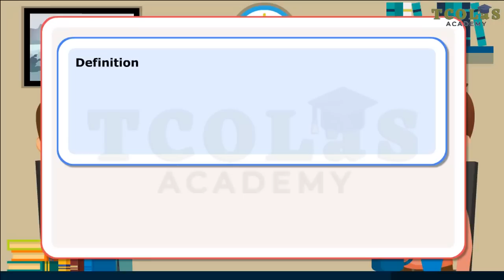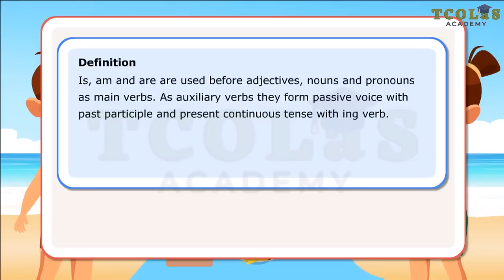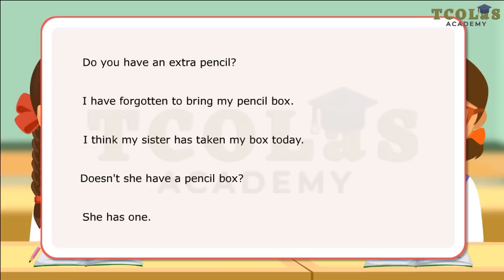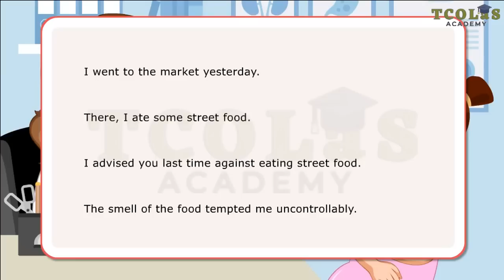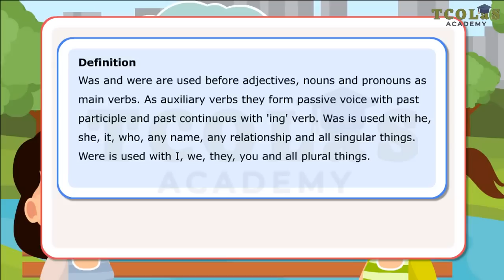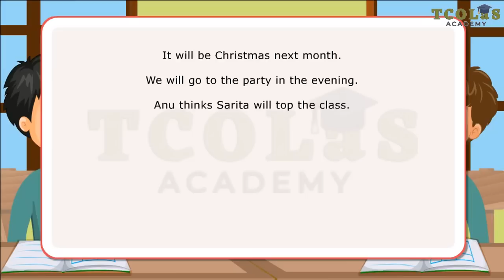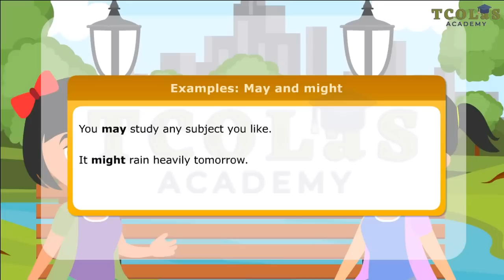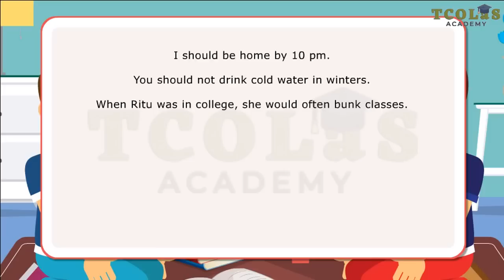Grammar Basics | Chapter 5 - Learn Verbs and Tenses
Welcome to Grammar Basics Chapter 5!

In this enriching lesson, we'll unravel the intricate world of verbs and tenses. Understanding these fundamental elements is key to expressing actions and time relationships accurately in your sentences.

🔍 What You'll Learn:
- Overview of verbs and their roles in sentences
- Different verb tenses and when to use them
- Practical examples to reinforce your understanding

📚 Whether you're a grammar novice or looking to enhance your language skills, this lesson is tailored to provide clarity and mastery.

👍 Engage with us! What challenges do you face with verbs and tenses? We're here to help!

Let's journey through the fascinating realm of verbs and tenses together! 🌐📝